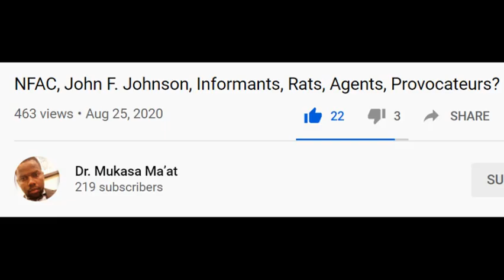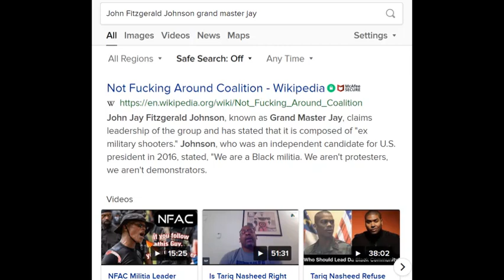Grand Master Jay Verified As Deep State Provocateur (pt. 3/4)